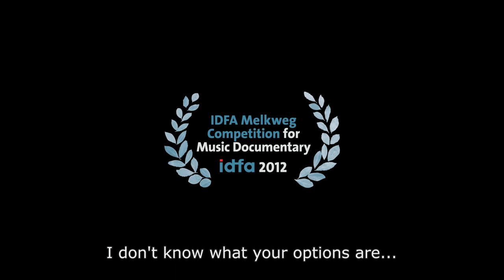MOVIETRAILER *** KARSU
Seventeen year old Karsu Dönmez - the Dutch answer to Norah Jones -  is a talented jazz singer-songwriter, who grew up in a Turkish family in Amsterdam. Full of passion she sings and plays piano in her parents' Turkish restaurant. At night, she composes her music in absolute silence. Although her songs seem to reveal a soulful intensity, Karsu denies to sing about her private life. Yet  bit by bit she draws us into her secret world, which is closely related to Turkish traditions. Growing up with both Turkish and Dutch values Karsu tries to find her own path.

Karsu is an intimate portrait. For three years, director Mercedes Stalenhoef follows Karsu's journey through adolescence and the world of music. She dreams of making a record, studying at the Music Academy and going on holiday with her friends. Initially her parents, who grew up with traditional Turkish music, had to get accustomed to her music. But now they are proud of their beautiful daughter: they support and protect her and when she is invited to perform at Carnegie Hall in New York, the entire family accompanies her there. In the ensuing period, everything moves very quickly and requests for gigs and interviews puts a stress on the family. Karsu needs a manager, yet her parents fear a contract with unrealistic career demands.

Life in the Dönmez manner, however, goes on. We witness Karsu going about her daily life in Amsterdam and spending a summer vacation with her family in the mountain village of 'Karsu' in Turkey.This is when we catch a glimpse of Karsu's father's past and the poignant story of her father's migration to the Netherlands. Lively scenes are intercut with Karsu's music, in which reflections about life, grief, and wishful desires are captured with affecting beauty and piercing precision in her personal songs.

Karsu is the new film of filmmaker Mercedes Stalenhoef, the director of 'Carmen meets Borat', which was a big hit on many international film festivals, and was broadcasted worldwide. 'Carmen meets Borat' was also selected as the Dutch submission for the Oscars.